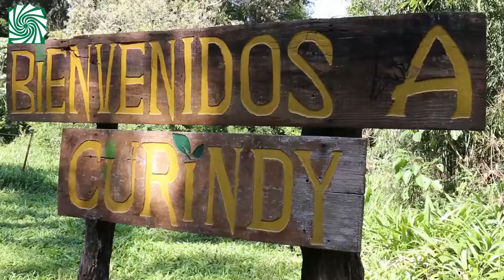La EBY impulsa jornadas de educación ambiental en Curindy